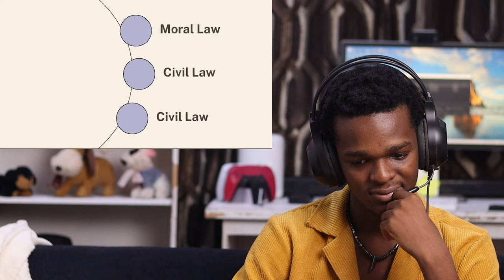Christians are TERRIFIED of this argument… until now! - Voddie Baucham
1)This video has no negative impact on the original works (It would actually be positive for them)
2)This video is also for teaching purposes.
3)It is positively transformative in nature.
4)I only used bits and pieces of videos to get the point across where necessary.